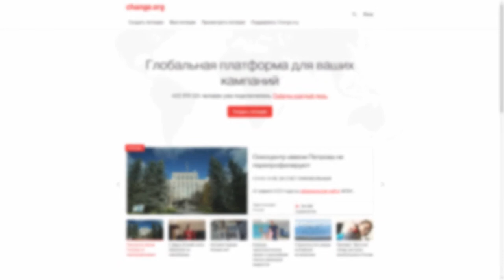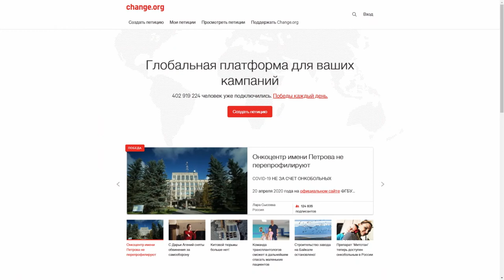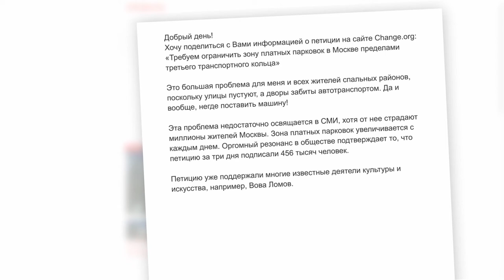Секреты побед на Change.org #6: работа с медиа